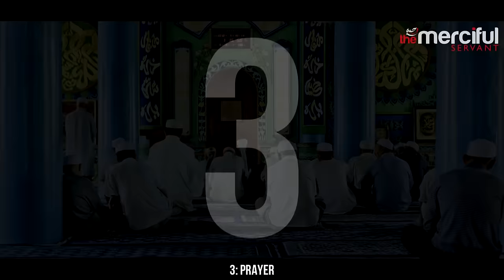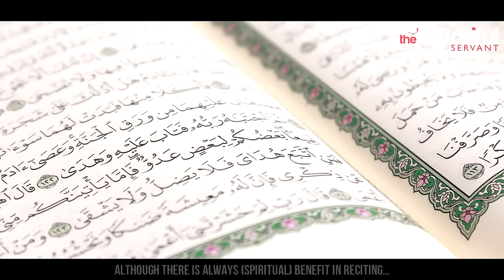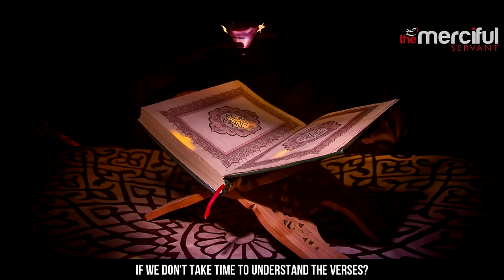5 Ramadan Tips For Success!!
Video Footage: All footages used in our videos are licensed to MercifulServant Media, and you are not permitted to cut clips and use in your own videos (without permission from the original owner of the stock footage or images) Please contact us for more information.